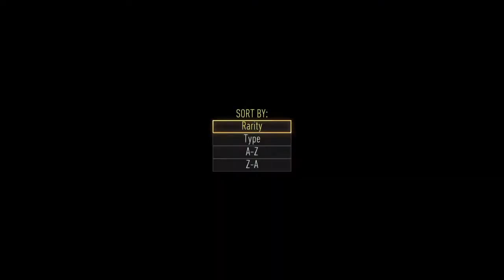Call of Duty®: Advanced Warfare_infected,xeno